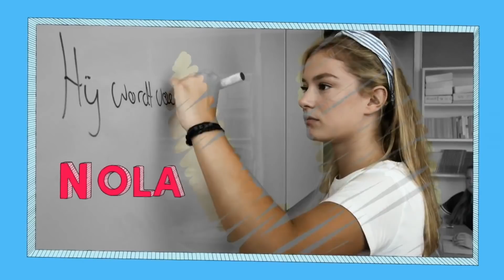JOY HEEFT NOG NOOIT GEZOEND?!!?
AAAAAAAAAA

KUJSJEEeeeee, voor het eerst??

Outro: Hallo - Veras ft. Stefano Keizers